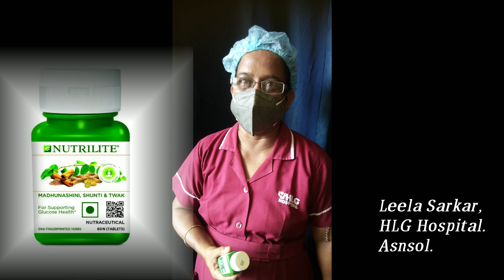Madhunashini Amway Benefits|Madhunashini, Shunti & Twak|NutriliteMadhunashini के फायदे @Amway India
Madhunashini Amway Benefits|Madhunashini, Shunti and Twak

**Nutrilite Madhunashini, Shunti & Twak has

assured levels of Madhunashini, Shunti &

Twak extracts drawn from Certified Organic

Herbs.

** BENEFIT

Each Individual Herb is known to independently-

*** Help support healthy glucose metabolism  and maintain healthy glucose levels

*** Support normal pancreatic function of the body through known biological

***Functions

* Support normal lipid metabolism

* Have antioxidant properties.

**Suggested Use

Take One tablet twice a day.

न्यूट्रीलाइट  मधुनाशिनी,शूंती और त्वाक

विशेषतां एवं लाभः

प्रत्येक जही -बूटी को इसके अनूठे गुण के लिए स्वतंत्र रूप से जाना जाता हैः

** स्वस्थ ग्लूकोज मेटाबॉलिज्म का समर्थन करता है और
    स्वस्थ ग्लूकोज के स्तर को बनाए रखने मे मदद कता है।

** जाने गए जैविक कार्यों के माध्यम से शरीर के सामान्य
     अग्नाशय कायो का समर्थन करता  है।

** सामान्य लिपिड मेटाबॉलिज्म का समर्थन करता है

** एंटीऑक्सीडेंट गुण हेते है

*** संभावित उपयोगकर्ताः

12 वर्ष से कम आयु के बच्चो, गर्भवती महिलाएं, स्तनपान कराने वाली माताए, अथवा किसी चिकित्सीय अवस्था के
साथ कोई भी व्यक्ति को इसका उपयोग आरंभ करने के पूर्वं अपने चिकित्सक से परामर्श लेना चाहिए।

 *** उपयोगः

रोजाना दिन में एक एक गोली दो बार ले।

Fast paced living, changing lifestyles, eating habits can have some unexpected results. We eat too many processed foods. We miss meals. Some of us smoke and/or drink alcohol. All these factors can rob us of the nutrients we need to meet our daily nutritional requirements.

Nutrilite supplements helps you meet your daily requirements of nutrition along with a regular diet.Nutrilite supplemeents are
convenient to way support your needs along with a regular diet.

Here I am sharing my personal experience  about Amway products.

# নিউট্রিলাইটমাধুনাশিনিবাংলাতে